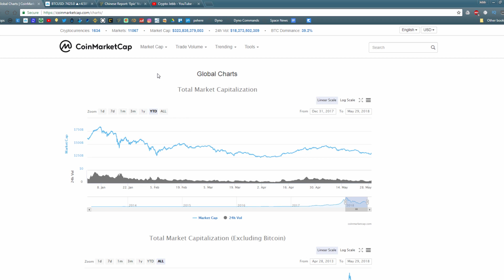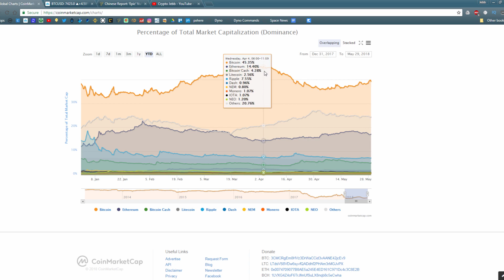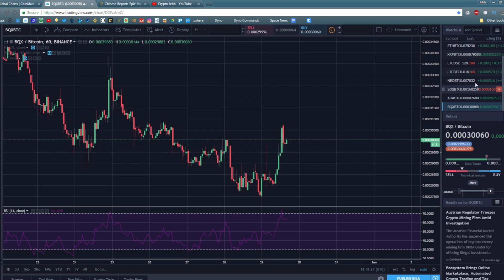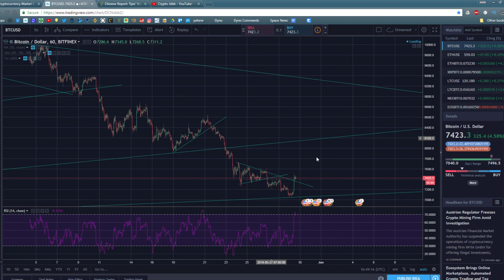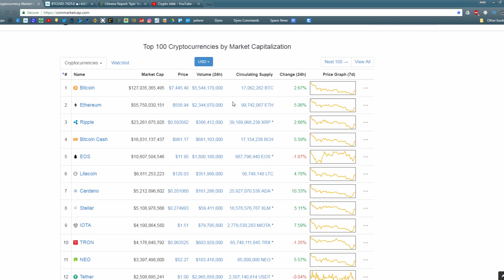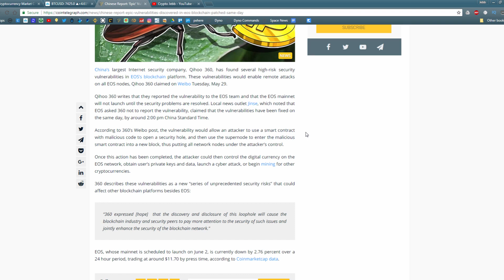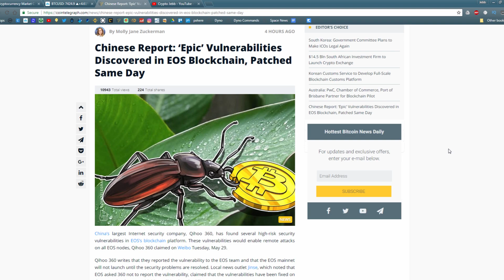Crypto Markets Rebound As Bitcoin Bottoms At $7,000 (Bitcoin TA)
In this video I'll talk about the crypto markets bottoming out, how a Bitcoin rally will soon start, and some news relating to the security of the EOS Platform.

Coinbase is an excellent fiat to crypto exchange. Register below to get $10 after your first purchase of $100 or more.

Looking for a great exchange with lots of options and good charts? Binance is my choice.

Interested in mining Bitcoin and other POW cryptocurrencies? I use Hashflare.

Spare Change?

BTC
158kL4Tt7rTb9Z3D869PQLwqKFwSRjXnUa

ETH
0x7F08D46Fcc3fFe420B7356D4a891E59653c18512

LTC
LSPimHEkRZuSp9YWLVZsd97ZbrA9omjXT3